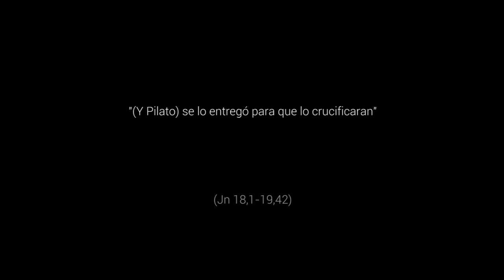Caminos de cruz - Viernes Santo, Ciclo C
Hoy, muchas personas, transitan caminos muy duros, inhumanos, increíbles e imposibles para la humanidad. Son auténticos caminos de cruz, vía crucis.